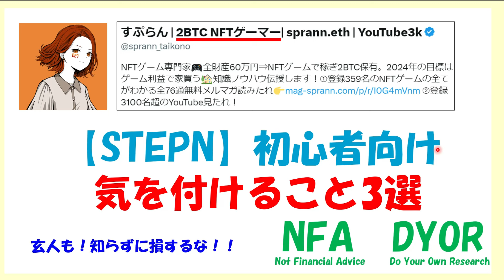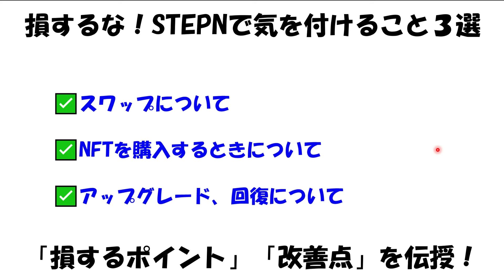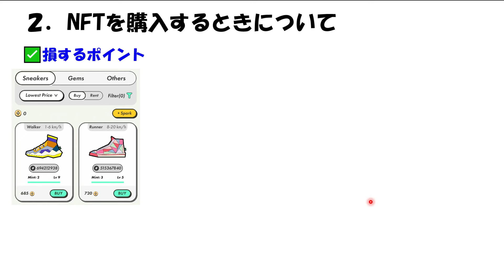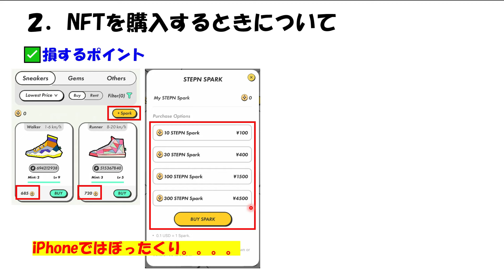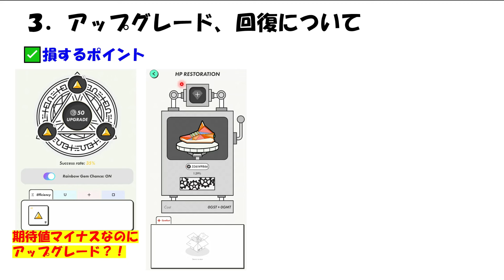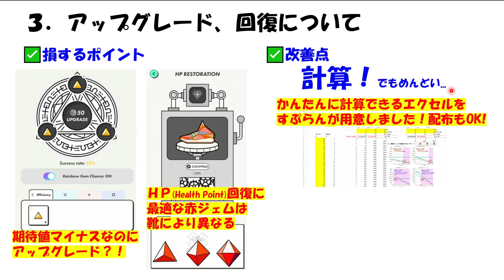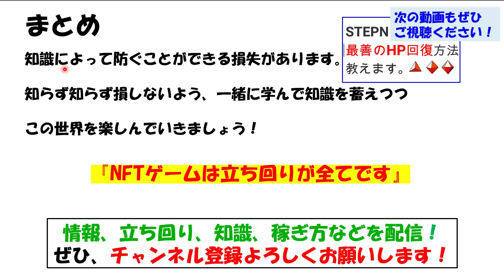【STEPN】初心者向け！大損回避！気を付けるべきこと3選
★無料メルマガ「NFT・メタバース・Web3をしゃぶりつくす」
無料で途中退会も可能！ぜひ登録を！

この世界にかける思い、この世界で富を得る方法、業界と発信者まわりの裏話などを赤裸々に、かつみなさんの知識となるように配信しています。

★LINEオープンチャットリンク
オープンチャット「すぷランド（NFTゲーム）」